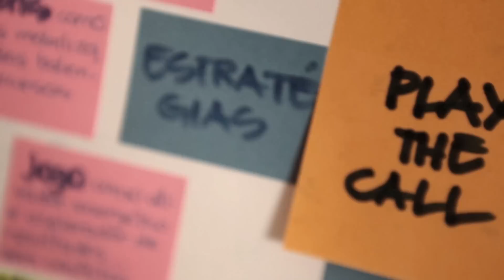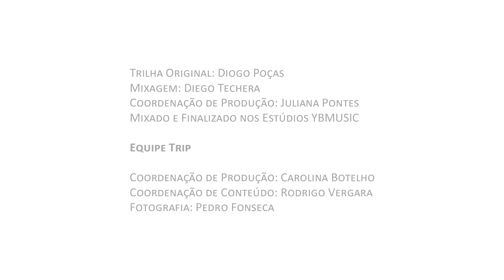Transformadores 2013: Edgard Gouveia Jr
[O arquiteto que ergueu pontes entre as pessoas]

Aos 48 anos de idade, o santista Edgard Gouveia Júnior não se cansa de colocar as pessoas para brincar. Arquiteto e urbanista pós-graduado em jogos cooperativos, ele dedica sua trajetória a mobilizar crianças, jovens e adultos com jogos virtuais, gincanas e ações coletivas que desembocam em pequenas revoluções comunitárias.

Depois de viabilizar a renovação do Museu da Pesca de Santos, em São Paulo, após concluir sua graduação ele fundou o Instituto Elos e nunca mais parou de fazer acontecer. Em 2008, sua metodologia de brincadeiras sociais batizada Oásis ajudou a revitalizar, com a participação de mais de três mil jovens de diferentes regiões do Brasil, 12 comunidades afetadas pela enchente de do rio Itajaí, em Santa Catarina.

Em cinco dias, os quase mil universitários selecionados para a fase presencial do projeto construíram 43 equipamentos comunitários. Pontes, playgrounds, quiosques, campos de futebol e até pista de motocross foram erguidos. Rápido, divertido e sem botar a mão no bolso. "Brincando, todo mundo é empreendedor", diz.

Fundador do programa Guerreiros Sem Armas, que fomenta a energia de jovens articuladores, Edgard ampliou sua escala de ação, que agora pretende ser global. Embora o projeto Oásis já conte com mais de 90 pontos de replicação espalhados pelo mundo, ele lançou, em dezembro de 2012, o Play The Call, uma gincana mundial online que tem tarefas concretas no mundo real e pretende envolver 2 bilhōes de pessoas em quatro anos.

Ele acredita que pode alcançar essa meta brincando.

O Prêmio Trip Transformadores identifica, reconhece e celebra pessoas que usam os dias a favor do bem-estar coletivo, entendem, questionam, inspiram, movem, mobilizam, descobrem, partilham, caminham, correm, voam, sonham. E, sobretudo, agem.
Como você.